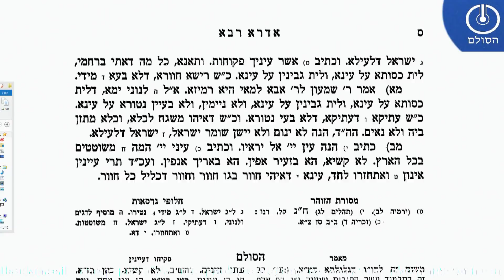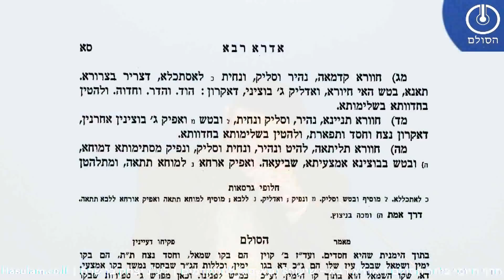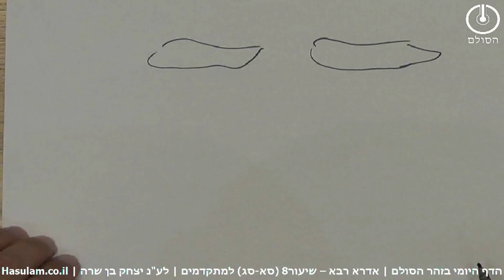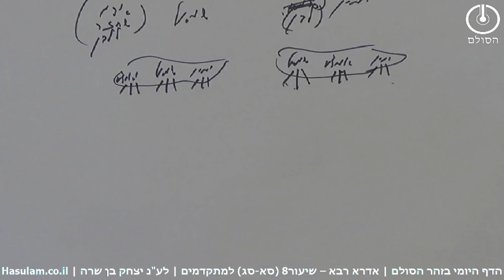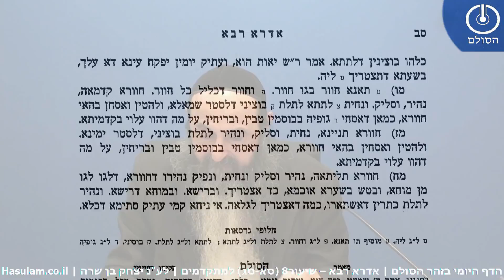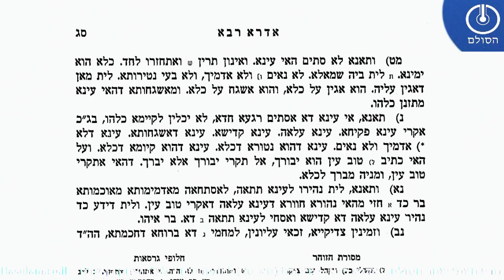הדף היומי בזהר הסולם - אדרא רבא - שיעור 8 (סא-סג) למתקדמים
שאלות חזרה בזוהר אדרא רבא סא-סג
1.מה ההבדל בין עיני א"א לעיני ז"א?
2. הסבר את החלוקה בעין ימין ובעין שמאל בא"א ובאר כיצד בדרך החלוקה חוזר הכל ללבן
3. מה התפקיד של העין דא"א ומה השמות ומה פירושם כפי שמביא באות נ'?